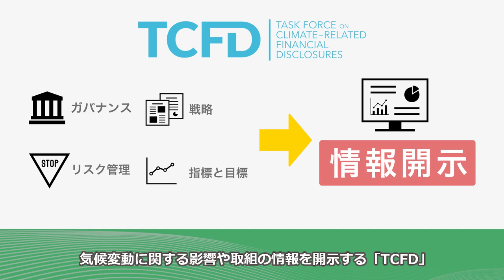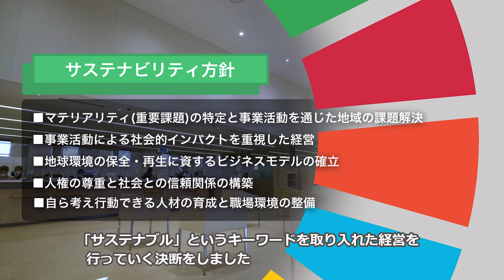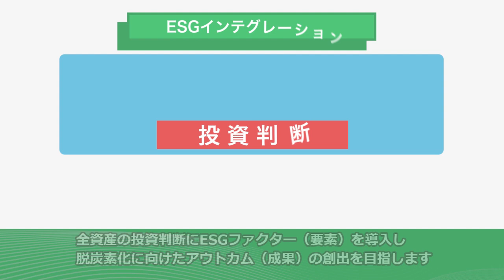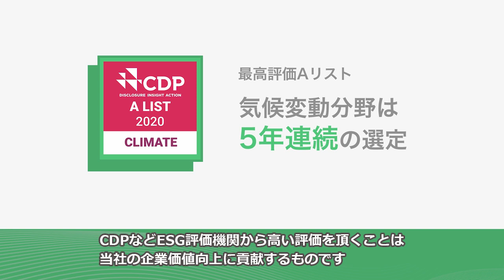ひろがるカーボンニュートラル 【脱炭素経営への取組】（概要版）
『ひろがるカーボンニュートラル　～トップが語る脱炭素～』
脱炭素社会の実現に向け、先進的な取組を行っているノンステートアクター。そのトップの方々に脱炭素を語っていただきました。

■脱炭素経営への取組（概要版）
脱炭素経営の概要、メッセージをいただいた10企業・民間団体の一部分を紹介します。メッセージのすべては各団体動画、または、全編ムービーをご覧ください。

‹出演企業・民間団体›（五十音順）
・アシックス
・アスクル
・小野薬品工業
・キリンホールディングス
・滋賀銀行
・積水化学工業
・第一生命保険
・戸田建設
・ナブテスコ
・富士フイルムホールディングス

■環境省（2020年度制作）